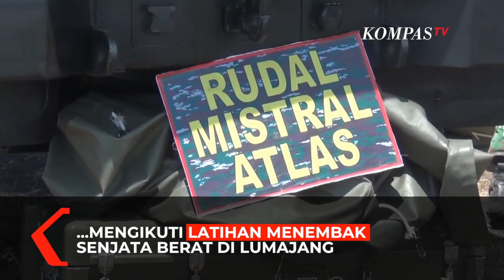Latihan Menembak Senjata Berat Arhanud TNI AD di Pandanwangi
LUMAJANG, KOMPAS.TV - Ratusan prajurit Korps Artileri Pertahanan Udara (Arhanud) TNI Angkatan Darat melakukan uji kemampuan alutsista di Pandanwangi, Lumajang, Jawa Timur.

Latihan Menembak Senjata Berat (Latbakjatrat) terintegrasi dilakukan di lapangan tembak Air Weapon Range Pandanwangi, Lumajang, Jawa Timur, Kamis (10/9/2020).

Kegiatan ini melibatkan Alat Utama Sistem Persenjataan (Alutsista) milik Arhanud TNI AD seperti rudal Mistral dan Starstreak.

Mengawali latihan tembak, pesawat banshee atau drone diterbangkan untuk menjadi sasaran tembak.

Secara bergantian, berbagai alutsista ini ditembakkan untuk menunjukkan kemampuan masing-masing dalam menembak sasaran yang bergerak.

Meski sulit, namun hasil tembakan prajurit ini cukup memuaskan. Rudal Mistral yang diluncurkan berhasil mengenai sasaran.

Ada sekitar 400 personel Arhanud yang terlibat dalam latihan ini. Mereka berasal dari satuan Arhanud yang tersebar di seluruh Indonesia.

Komandan Komando Pendidikan dan Latihan TNI AD Letjen TNI A.M Putranto mengaku puas karena latihan berlangsung aman dan lancar.

Acara diakhiri dengan pengukuhan warga kehormatan terhadap seluruh undangan VIP mulai dari Forkopimda hingga Pangdam Brawijaya.